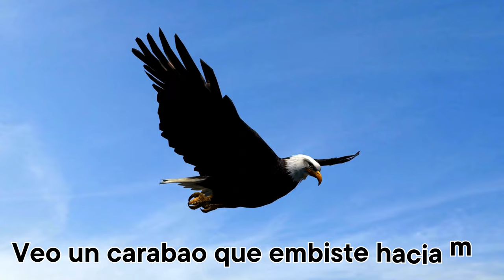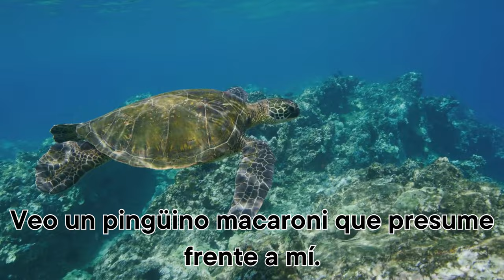Oso panda, oso panda, ¿qué ves ahí? por Bill Martin Jr. (Spanish) Read Aloud